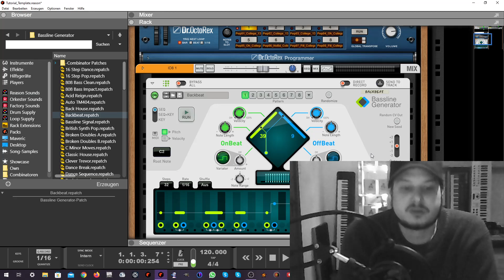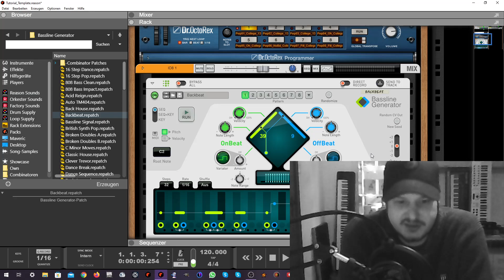Kanalupdate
Es geht weiter! Maveric is back :)